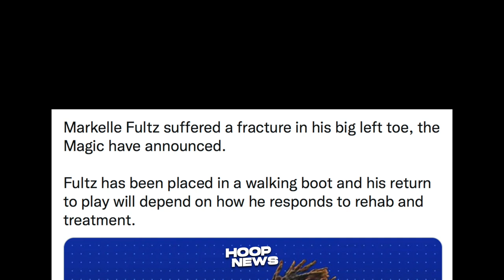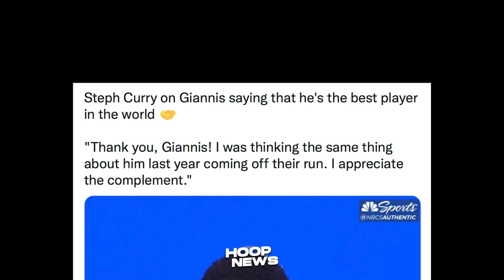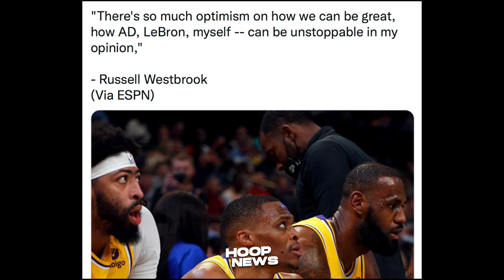Westbrook May Pangako Sa Lakers Next Season! Curry Kinilig Sa Pahayag Ni Giannis!